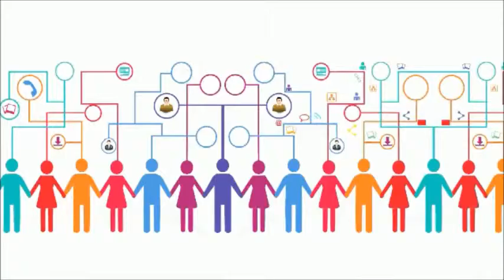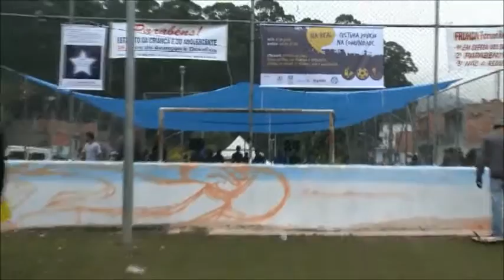Conexão Assembleia: Lazer para o Jovem Carente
O Conexão Assembleia dessa semana, recebe os deputados Márcio Camargo do PSC e Orlando Bolçone do PSDB, que vão falar sobre moradia, custo de vida e lazer para jovens carentes.